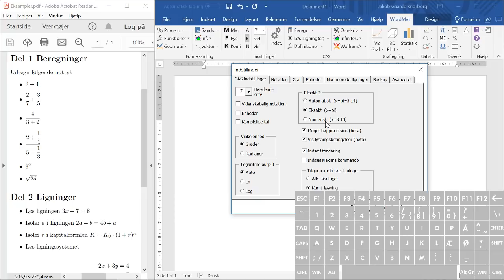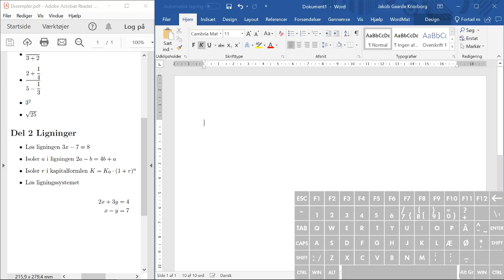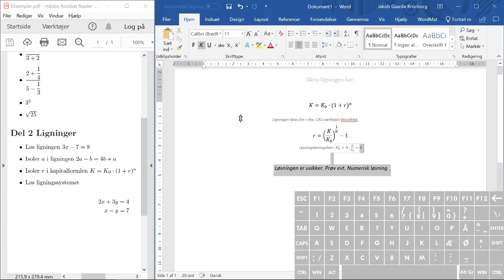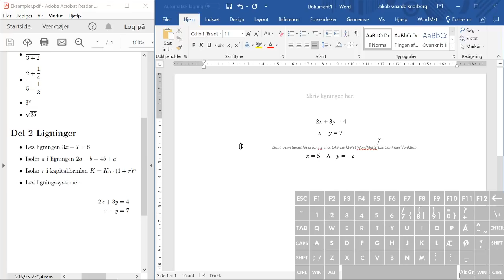Beregninger og løsning af ligninger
Viser, hvordan man foretager forskellige beregninger i WordMat, og hvordan man får WordMat til at løse ligninger.